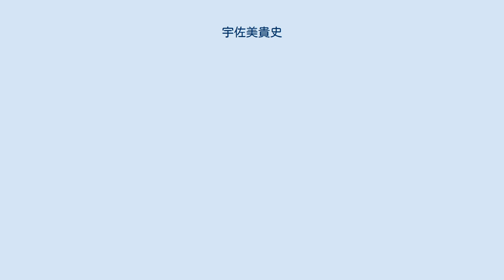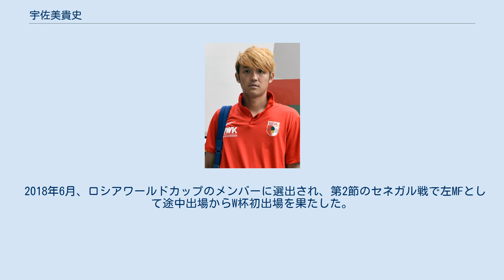宇佐美貴史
宇佐美 貴史（うさみ たかし、1992年5月6日 - ）は、京都府長岡京市出身のプロサッカー選手。
J1リーグ・ガンバ大阪所属。
元日本代表。
妻はタレントの宇佐美蘭。
 京都府長岡京市出身。
両親揃ってのガンバ大阪サポーターである家庭に男三人兄弟の末っ子として生まれ、上2人の兄がサッカーをしていたことに影響され、1歳半の頃から自然とボールに触れ始め、3歳ぐらいになると一人で公園に行き、ボールを蹴っていたという。
 5歳になった1997年、地元の長岡京サッカースポーツ少年団（長岡京SS） に入団すると、小1のときに小4、小2のときには小5のチームに飛び級し、小4から卒業するまで毎年200点前後、合計600点以上の得点を挙げた。
地元では、小学生レベルの「天才少年」として知れ渡っていた。
 2005年、長岡京SSからガンバ大阪ジュニアユースに加入。
同年6月、韓国で開催されU-13日本ユース選抜 として出場したMBC国際ユース大会決勝戦では、5人抜きドリブルを披露するなど高木善朗の2得点を演出する圧巻の活躍を見せた。
2006年の高円宮杯第18回全日本ユース選手権では、大会得点王となる10得点を挙げる活躍で、G大阪JYの高円宮杯ユース選手権初優勝に貢献。
JYの同期には大森晃太郎や昌子源らがいる。
 2007年、中学3年次でガンバ大阪ユース（高校生年代）に飛び級で昇格すると、唯一の中学3年生ながらレギュラーに定着し、同年の第31回日本クラブユースサッカー選手権優勝に貢献。
2008年の高校1年次には背番号「10」を背負い、同年12月の第16回Jユースカップ決勝セレッソ大阪U-18戦では、2点ビハインドの状況からPKを獲得し、逆転後には4点目のダメ押しミドルシュートを決めるなど2得点に絡む活躍でG大阪ユースの6年ぶり4度目のJユースカップ優勝に貢献するなど、数多くの活躍を見せたことからG大阪下部組織の「史上最高傑作」と称された。
この時点でシュート、パスといったアタッキング能力全般に定評があった。
 2009年、ガンバ大阪のトップチームにクラブ史上初となる高校2年次での飛び級で昇格（同期昇格は2学年上の大塚翔平と菅沼駿哉）。
5月20日、ACLグループリーグ第6節・FCソウル戦にて先発メンバーに名を連ね、稲本潤一が1997年に記録した17歳171日のG大阪史上最年少デビュー記録を更新する17歳14日での公式戦初出場を果たし、後半19分に公式戦初得点も記録した。
5月24日、J1第13節・鹿島戦でJリーグ初出場を果たす。
しかし、その後は調子が振るわず、シーズン通して控えメンバーにすらほとんど入ることができず、リーグ戦の出場も初出場の鹿島戦以降はJ1第16節・名古屋戦、第17節清水戦のみとなり、2009年の公式戦出場はわずか4試合に留まった。
 2010年、開幕当初は前年同様なかなか出場機会を得られなかったが、主力選手にケガ人が続出したことで、4月10日のJ1第6節・大宮戦でこの年初めてスタメンで起用される。
J1第8節FC東京戦でリーグ戦初得点を挙げ、ACLグループリーグ第5節・水原三星戦では、ロスタイムに決勝点を挙げチームの逆転勝利に貢献。
シーズン中盤から高校3年生ながら遠藤保仁・二川孝広・橋本英郎・明神智和らの代表経験者で構成されたG大阪の「黄金の中盤」に割って入り、主に左サイドハーフ、または2トップの一角として起用され、2004年に森本貴幸が記録した高校生Jリーガーのシーズン最多得点（4得点）を更新する7得点を挙げる活躍を見せ、G大阪では初となるJリーグベストヤングプレーヤー賞（新人王）を受賞し、G大阪の公式応援番組『GAMBA TV〜青と黒〜』の年末特別企画『GAMBA TV アウォーズ』では、選手とサポーターが選ぶシーズンMVPに選出された。
 なお、2010年のJ1リーグで放ったシュート数は日本人選手トップを記録した。
 2011年、背番号をかつて松波正信や播戸竜二が付けていた「11」に変更。
ポジションは左MFやトップ下などの中盤を担当することになった。
しかし、中盤でのゲームメイ...